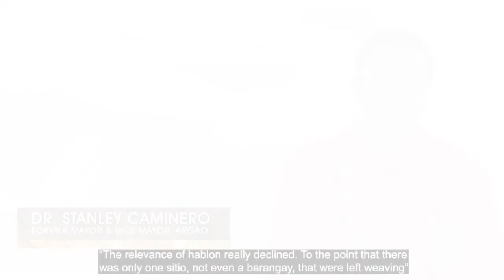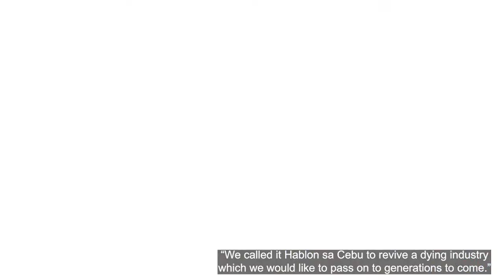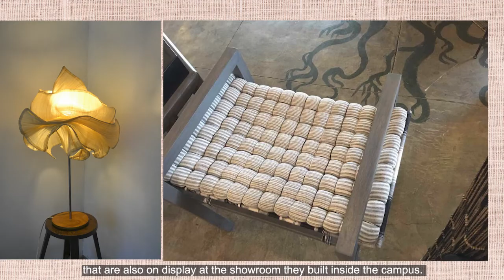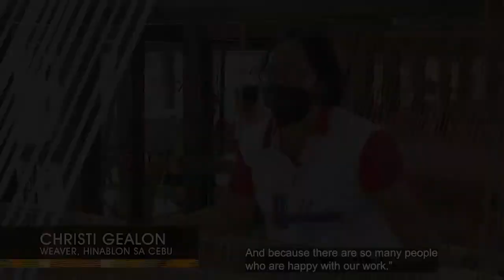SDSN Member Spotlight: Cebu Technological University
Hinablon Sa Cebu: A Community Extension Project of Cebu Technological University

From a research endeavor in 2013 to a Viable Demonstration Project at present, Cebu Technological University's mission of reviving a once dying cultural tradition and economic activity for the town of Argao continues to grapple with challenges of serving the community even with disruptions like the COVID-19 pandemic. The vision of a genuine social enterprise can only be realized with creative directions coupled with strong institutional policies to ensure that the project is sustainable and will continue to empower communities served by the university. This narrative serves as an inspiration of how collaborations of government, private and educational institutions can be a model for empowering communities and transforming lives.